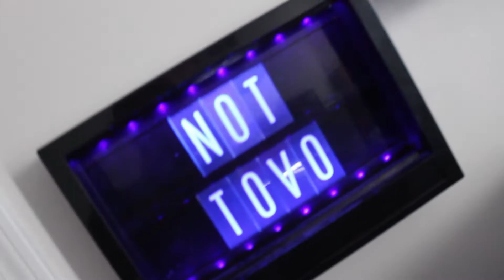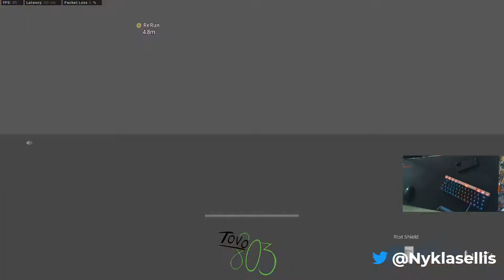My NEW personal BEST GAME in WARZONE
Guys this is my PR with 25 kills and 8k damage! I don't play warzone everyday just an avid gamer and I had lots of fun. I stream almost daily on twitch and the link is down below if you'd like to come watch. Links for all social media are down below and if you like the beanie I had in the video I also have a website with some merch if you would to check that out!

If you enjoy gaming content, unboxing videos, vlogs and hilarious jokes this is the channel for you!

If we could get this video to 10 likes that would be awesome! Thanks